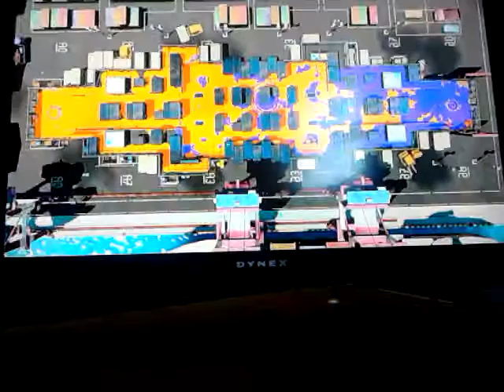Let's talk Nintendo switch